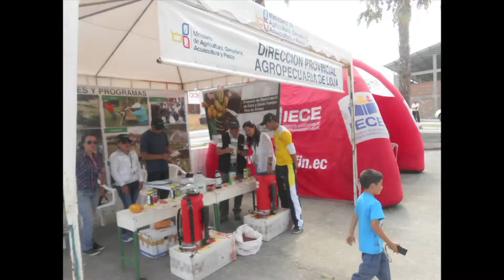Informe de gestión Marcelo Torres Paz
Video de rendición de cuentas del Gobernador de Loja, Marcelo Torres Paz, emitido el 19 de noviembre de 2013